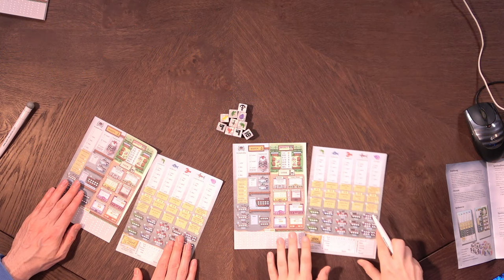Fleet: The Dice Game – Livestream – Let's Play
Heute haben wir für euch das Live Let's Play zu Fleet: The Dice Game aus unserem Unterstützer Livestream vom 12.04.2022.
Wir wünschen viel Spaß beim Zusehen! :)

Ihr wollt beim nächsten Livestream dabei sein?

FLEET: THE DICE GAME
Autor: Ben Pinchback, Matt Riddle
Grafik: Marius Janusonis, Nolan Nasser
Verlag: Eagle-Gryphon Games,
Erscheinungsjahr: 2018

Spieleranzahl: 1 - 4 Spieler
Alterangabe: ab 8 Jahren
Spieldauer: 30 - 45 Minuten
Preis: ca. 35€

Das Spiel ist ideal für 1-4 erfahrene Roll and Write Spieler, da es komplexer und anspruchsvoller ist, als die meisten anderen Spiele dieses Genres. Aber auch Roll-and-Write "Neulingen" bietet das Spiel einen guten Einstieg.

In Fleet: The Dice Game befinden wir uns in der wunderschönen Ridback Bay, um über 10 Runden unsere Flotte auszubauen und mehr Fische zu fangen, als unsere Konkurrenten.

In der Bootsphase würfelt der aktive Spieler mit den Bootswürfeln. Jeder Spieler wählt der Reihe nach einen Würfel aus, den er sofort einsetzen kann. Durch die Auswahl des richtigen Bootswürfels kannst du den passenden Bootstyp auf deinem Spielblatt abhaken - und damit zusätzliche Lizenzbefugnisse und Boote freischalten, um in den folgenden Runden mehr Fische fangen zu können. Der Bootswürfel, der nach der Auswahl aller Spieler übrigbleibt, wird von allen Spielern verwendet.

In der Stadtphase würfelt der aktive Spieler mit den Stadtwürfeln. Auch hier wählt jeder Spieler der Reihe nach einen Würfel aus, der sofort verwendet wird. In der Stadtphase kannst du spezielle Gebäude in der Werft freischalten, die dir tolle Boni gewähren oder spezielle Schiffe, um noch mehr Fische zu fangen und so Punkte zu sammeln. Stadtwürfel können auch eingesetzt werden, um auf den Markt zu gehen und Einnahmen zu erzielen. Der Würfel, der übrigbleibt, nachdem alle Spieler gewählt haben, wird dann wieder von allen Spielern verwendet.

Gefischt wird zwischen der Boots- und der Stadtphase in den geraden Runden. Je intelligenter du in den vorangegangenen Boots- und Stadtphasen deine Würfel eingesetzt hast, desto mehr Fische wirst du fangen.

Am Ende gewinnt der Spieler mit den meisten Punkten!

Erklärung zu Hunters Wertungssystem:
   Longlist:              Keine Kaufempfehlung, aber vielleicht selber mal anspielen